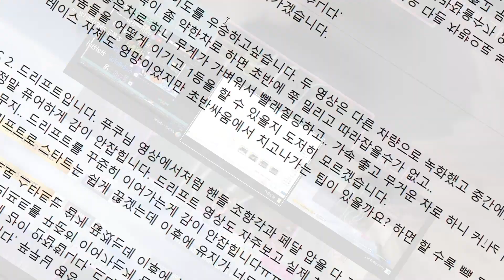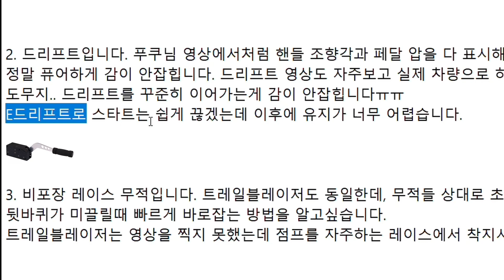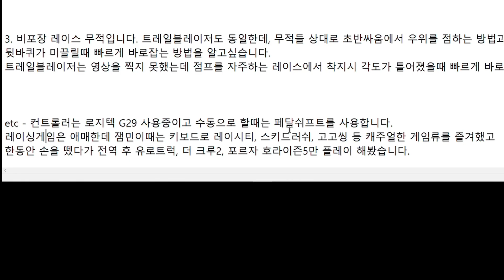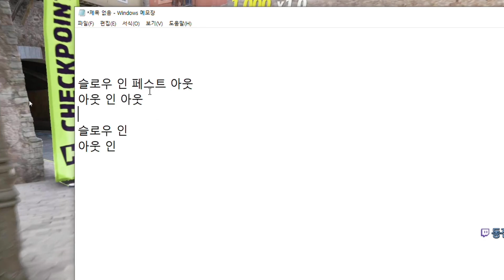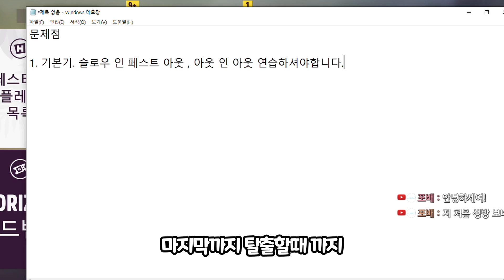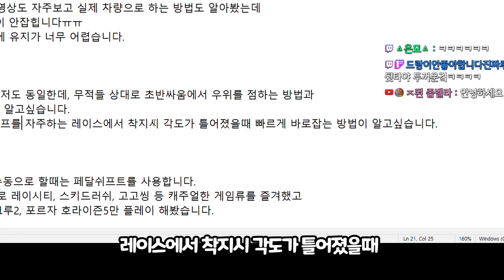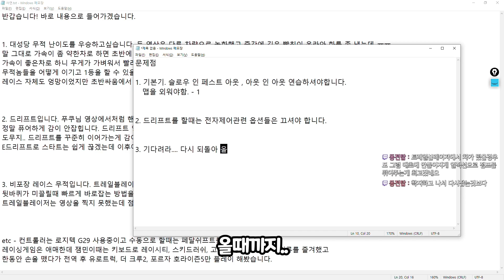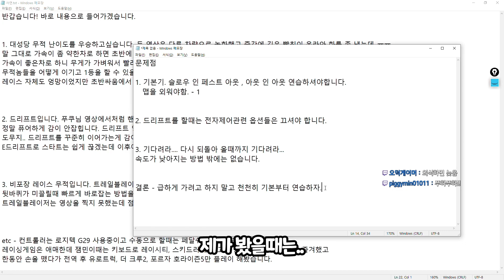포르자는 천천히 즐겨야하거늘... 마음만 급해서 되겠느냐.. ? [뉴비에게뉴비가]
Music